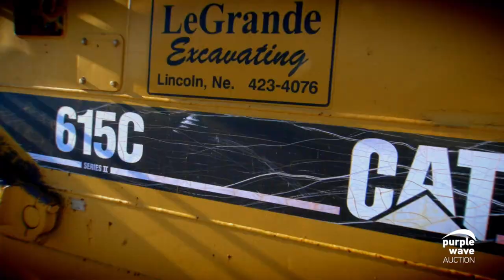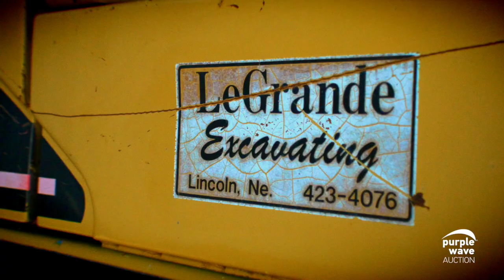LeGrande Excavating + Purple Wave Auction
Listen in as Cheryl LeGrande of LeGrande Excavating reflects on her journey using Purple Wave and looks forward to what treasures life has in store for her next as she nears closer to retirement.